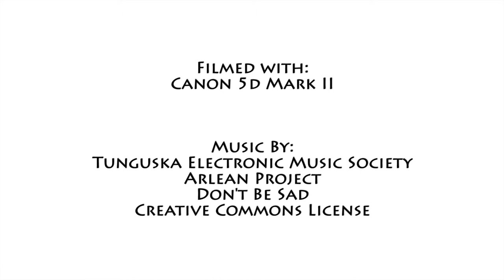The Triangle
An official selection of the 2013 - San Diego Undersea Film Exhibition.
Sampling of Underwater Footage from Indonesia and the Philippines. All shot with a Canon 5d Mark II, 15mm fisheye, 17-40mm, and 100mm Macro.